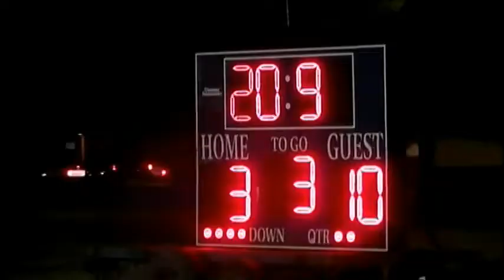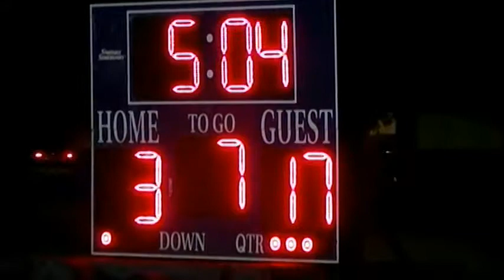Channel Islands Raiders vs Santa Clara Saints oxnard sports film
see the Raiders Battle the Saints In highschool football action by Calvin C & TonyD